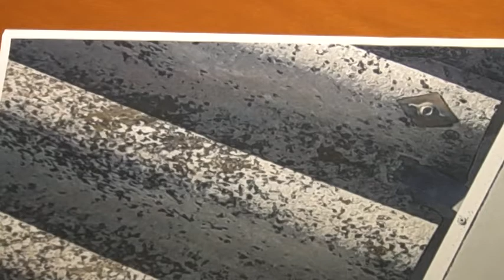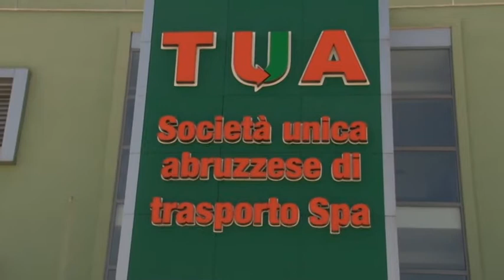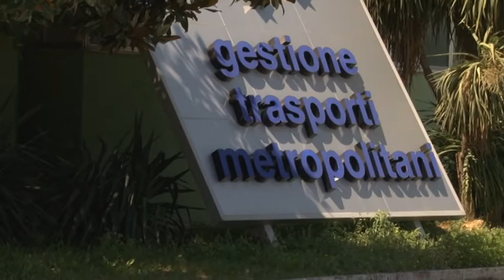Tua Il distretto di Chieti contro l'accorpamento con Pescara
Dopo l'annuncio del presidente di Tua Gianfranco Giuliante di voler accorpare la sede di Chieti a quella di Pescara, ecco la dura replica della proprietà del distretto teatino, che smentisce categoricamente la presenza dell'amianto nel tetto della sede.